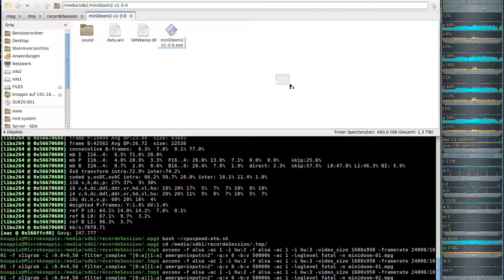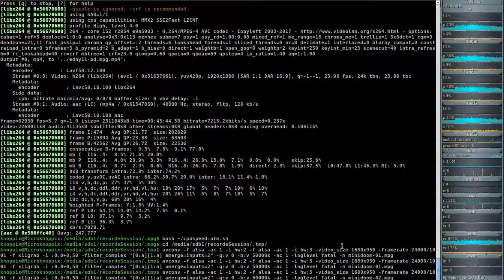minidoom 02 mpg